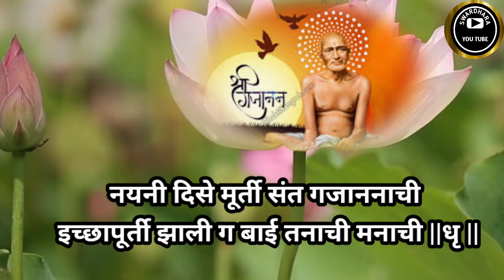नयनी दिसे मूर्ती संत गजाननाची | भजन | भक्तीभजन |माऊली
नयनी दिसे मूर्ती संत गजाननाची | भजन | भक्तीभजन |माऊली | संत गजानन |@SWARDHARA भजन भक्ती भक्तीभजन संत devotional भक्तीगीत भावगीत संतगीत माऊली सकाळचीगाणी पहाटगीत संत गजानन#संतगजाननमहाराज#पुण्यधामशेगाव#शेगाव
marathibhajan#marathigeet#SWARDHARA